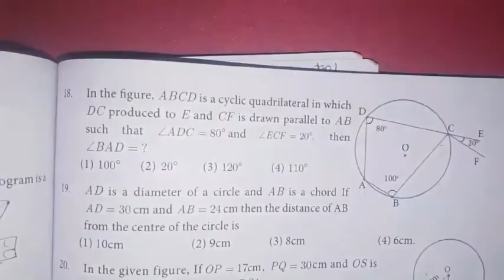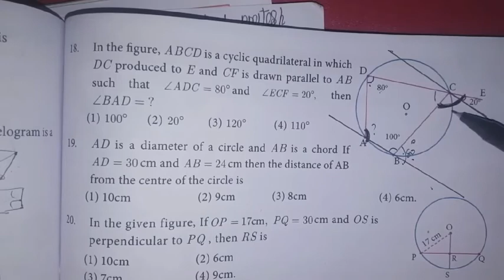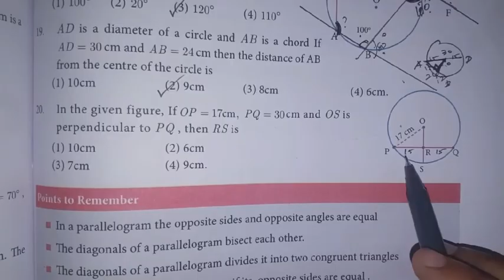9th maths Ch-4 Geometry|Exercise-4.7 (16 to 20 sums)| Samacheer One plus One channel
This video contains for 9th standard maths  Chapter-4 Geometry Exercise-4.7 Objective type Questions Q.No.16 to 20 complete solution.

My Another Channel 👇
Sangeetha Media